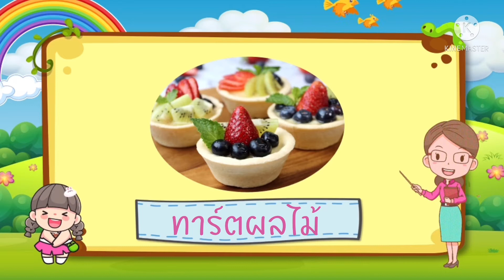หน่วย ผลไม้แสนอร่อยEp.3